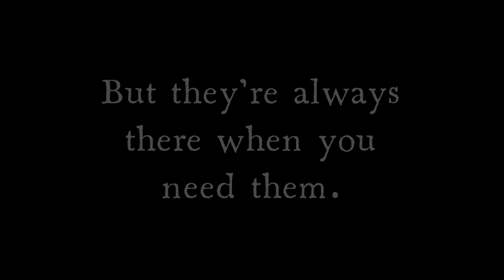Dedicated to all friends out there.